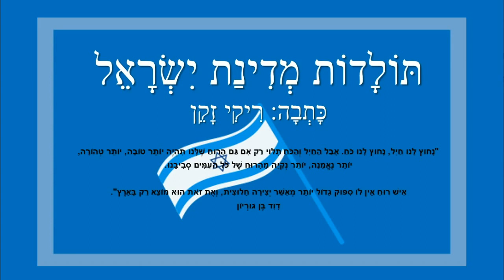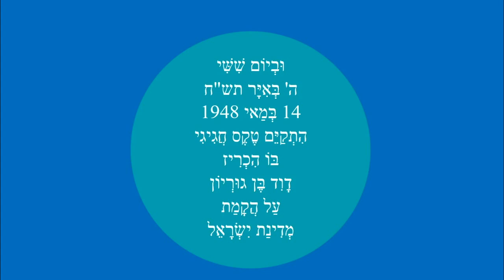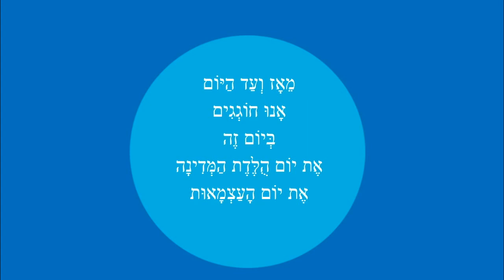תולדות מדינת ישראל - סיפור קצר לילדים ליום העצמאות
תּוֹלָדוֹת מְדִינַת יִשְׂרָאֵל
וּבְיוֹם שִׁשִּׁי
ה' בְּאִיָּר תש"ח
14 בְּמַאי 1948
הִתְקַיֵּם טֶקֶס חֲגִיגִי
בּוֹ הִכְרִיז
דָוִד בֶּן גוּרְיוֹן
עַל הֲקָמַת
מְדִינַת יִשְׂרָאֵל
מֵאָז וְעַד הַיּוֹם
אָנוּ חוֹגְגִים
בְּיוֹם זֶה
אֶת יוֹם הֻלֶּדֶת הַמְּדִינָה
אֶת יוֹם הָעַצְמָאוּת